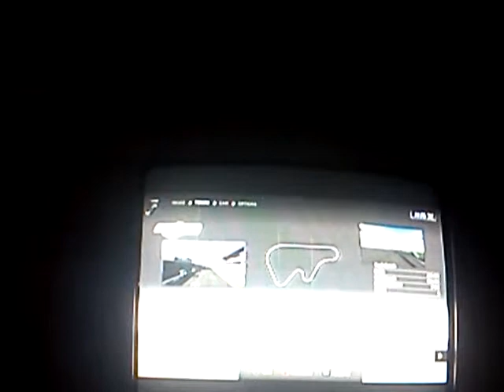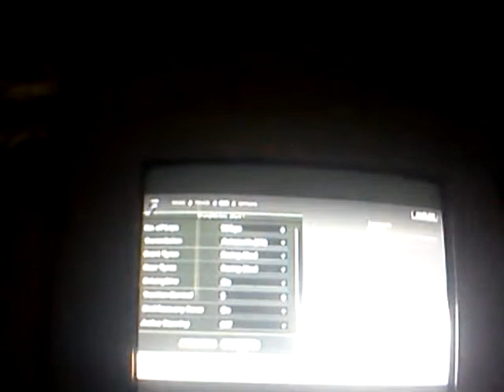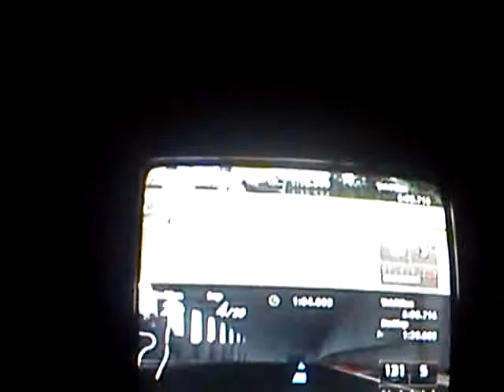GT5 vs race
Me and brad grand turismo